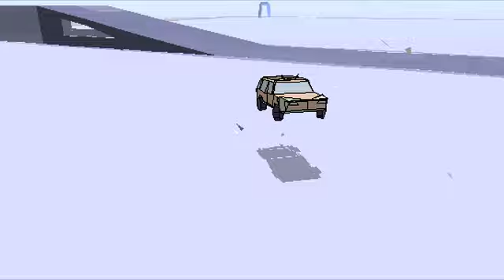Need For Madness - The Hard Way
I got bored and decided to make another short video. I dont even like those long over 5 minute never ending ones. Enjoy! And of course, Rate and Comment, please.

resolution: 640x360
bitrate: 4000kbps
framerate: 60fps
pretty good quality.

Song: X-Ray Dog  -  X-Ray the Hard Way